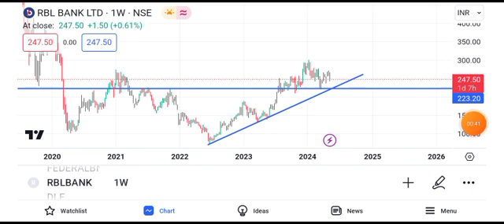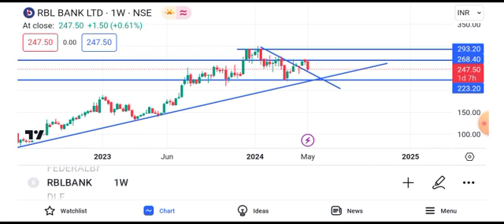rbl bank share news || rbl bank share latest news || rbl bank share target